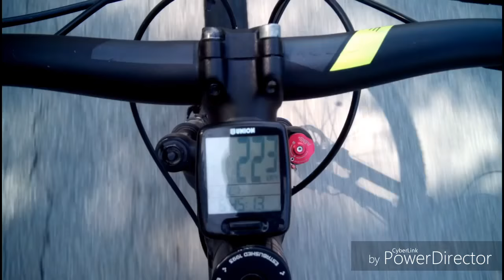25 мая 2018 г.